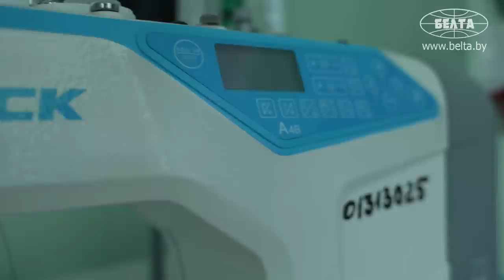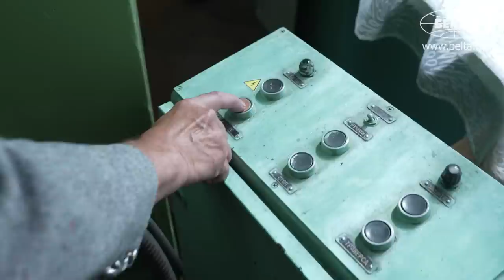Работу выбрал, как жену – раз и навсегда! // В чём секрет обуви? // Сапожник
Существуют ли до сих пор "сапожники"? Как ухаживать за своей обувью? От чего зависит её качество? Съёмочная группа БЕЛТА задала эти и другие вопросы преподавателю Минского государственного колледжа технологии и дизайна лёгкой промышленности Владимиру Никифорову! | БЕЛОРУСЫ В КАДРЕ

00:00 "Сапожник умеет делать всё! Медленно, но качественно!" // В чём разница сапожника и обувщика?

01:30 "Все были удивлены!" // Одна запись в трудовой книжке – как так?

03:11 Что есть в каждой обуви? Разбираемся в видах ботинок!

04:56 "Отучиться и забросить – никогда не будешь сапожником!" // Как полюбить профессию?

05:36 "Профессию надо выбирать, как жену – раз и навсегда!";

06:16 Качество обуви – от чего зависит? // Про заграничную технику;

07:02 "Уход за обувью – самое важное!" // Как продлить жизнь своей обуви?

07:36 "Женился на своей учащейся!" // С женой вместе уже 53 года! Как сохранить брак?

08:57 Девиз по жизни – жить надо по правилам!